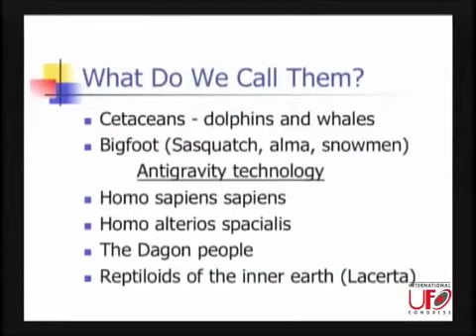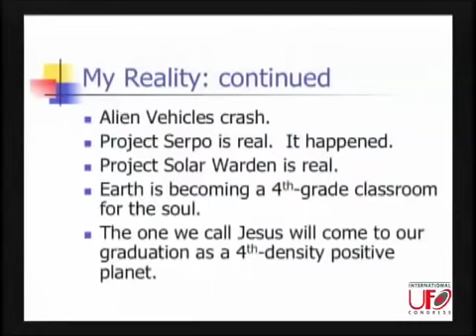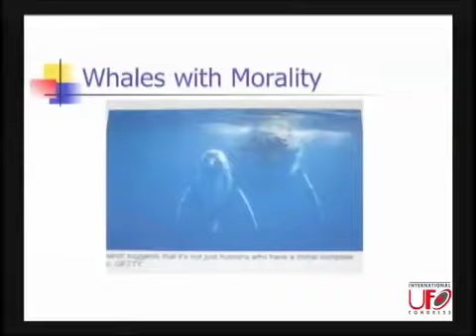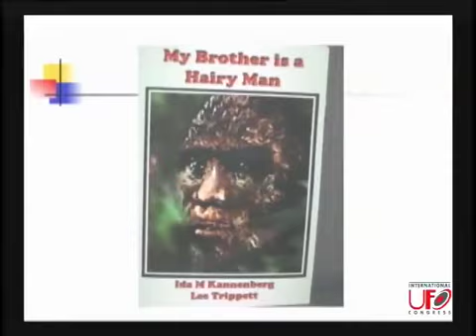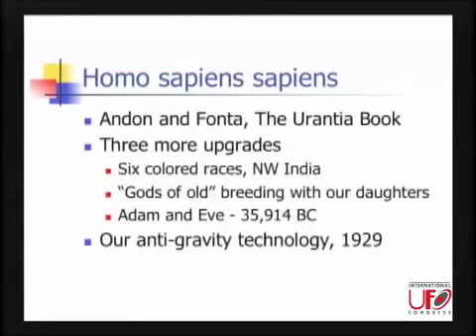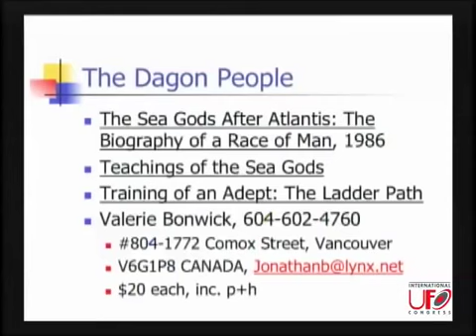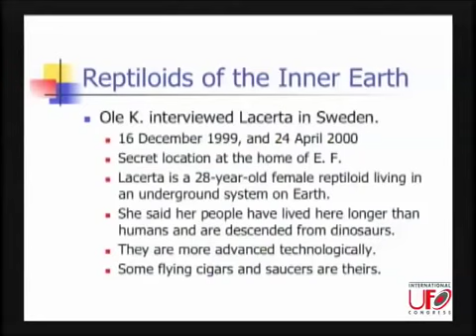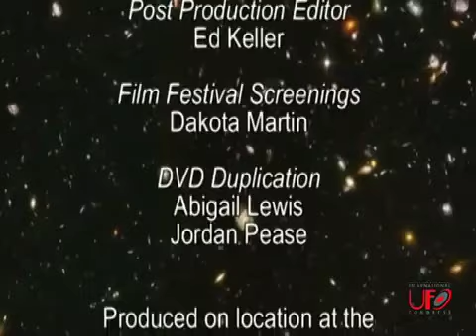Donald Ware - Sharing Earth Various Intelligent Species